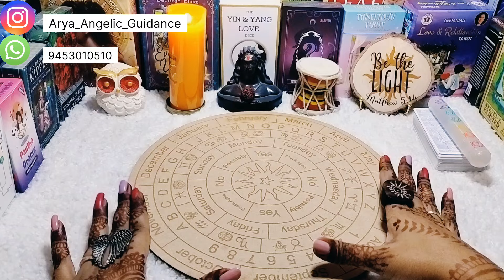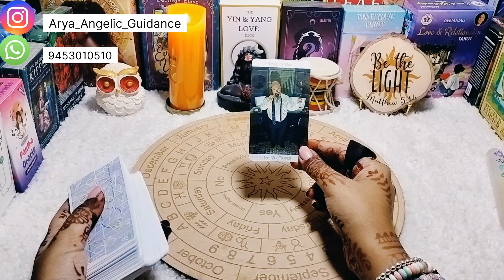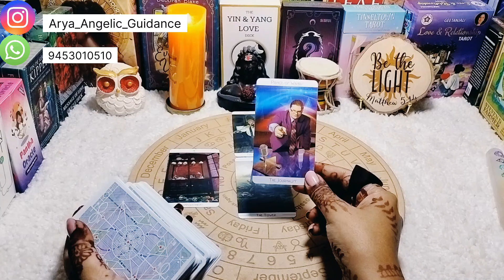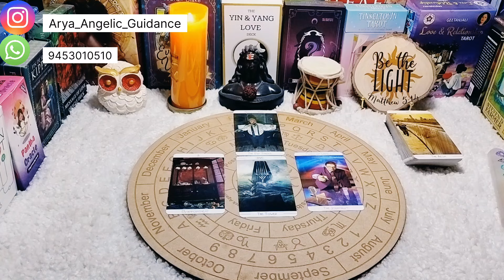♓ Pisces (मीन) | ✨ Yes or No Reading ✨ | Tarot Card Reading 🃏 | In Hindi